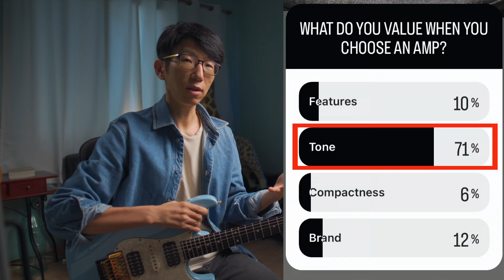BOSS KATANA-50 MkII Amp Review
0:20 What makes an amp good?
1:12 Controls
2:20 Editor app
2:56 Amp Type
3:56 Booster
6:13 MOD & FX
7:21 Delay & Reverb
8:51 External pedal
9:43 Portability
10:17 USB
11:16 Conclusion